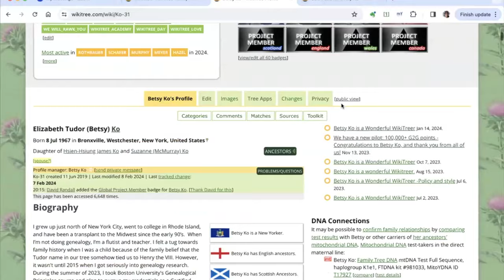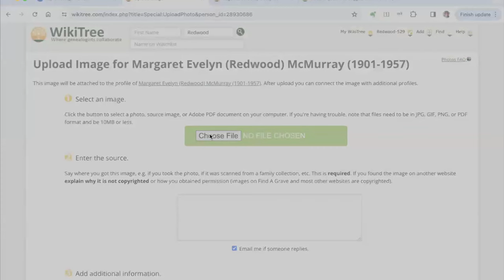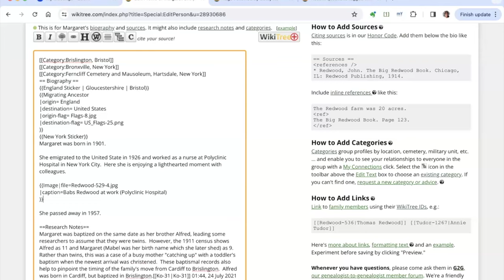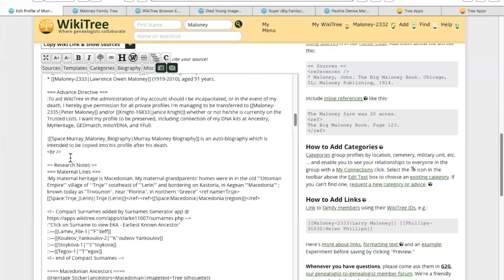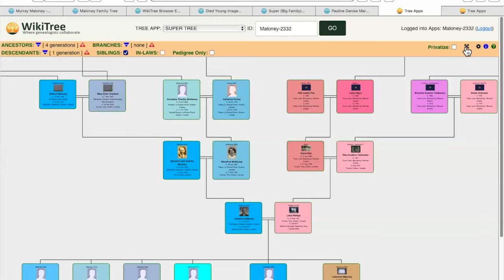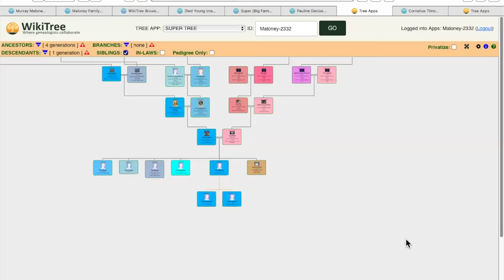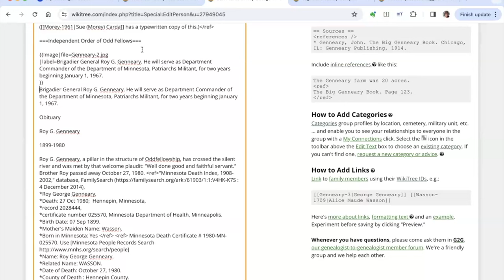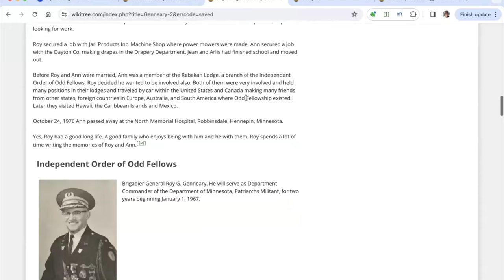New Member Q&A (1 of 2) with @fluteroots (February 2024)